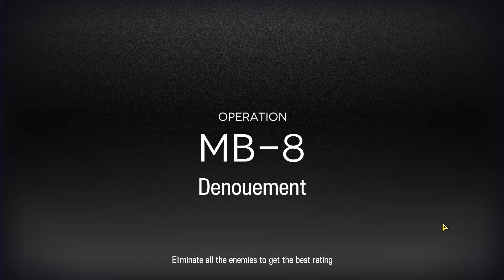Arknights MB-8 Trust Farm 3 OP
Took a little while to figure this one out, I didn't want to just copy a strat.